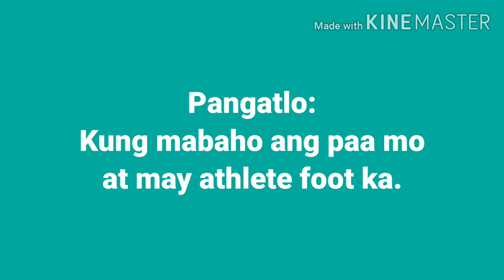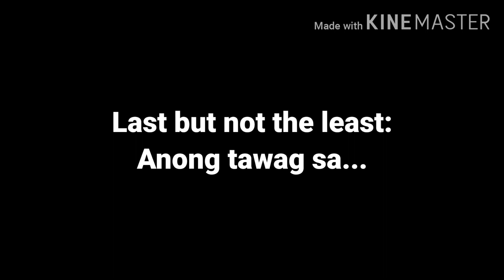PAANO MAGPAKULO NG TUBIG(CHALLENGE)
Syempre pag nagpakulo ka ng tubig may purpose...challenge of the week accepted!!!